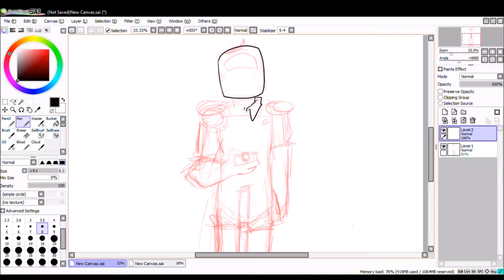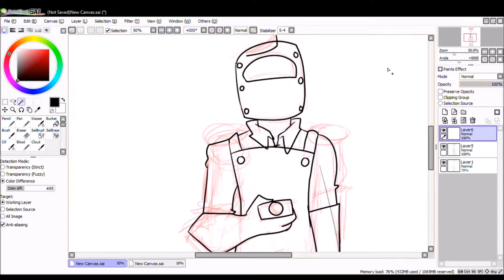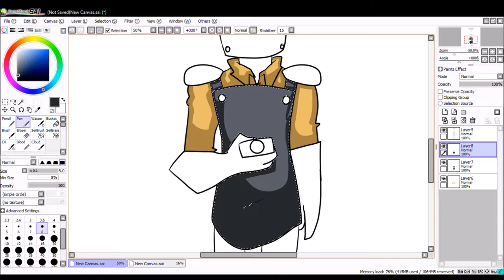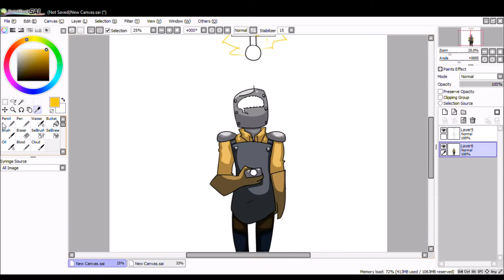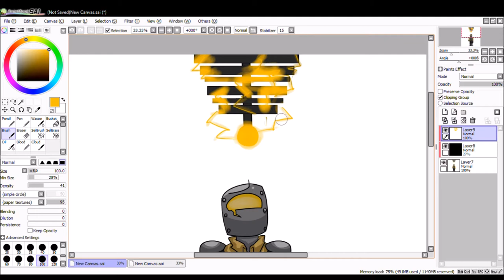The Need To Fight - Tinker Knight Speedpaint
Fourth installment of The Need To Fight series!
Stuff I Use:
-Intuous
-Windows 10 Game Capture